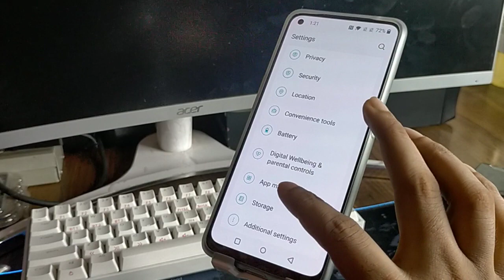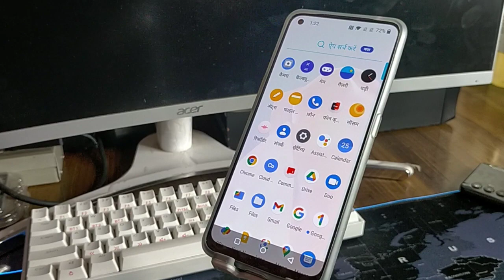how to change language in oneplus Nord CE 2 LITE 5G